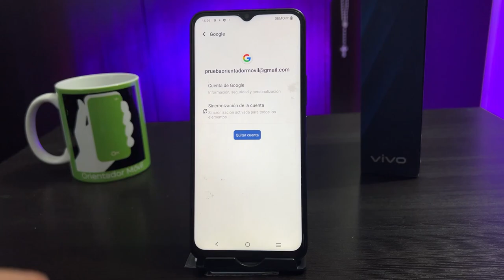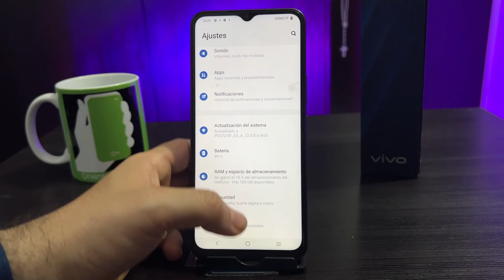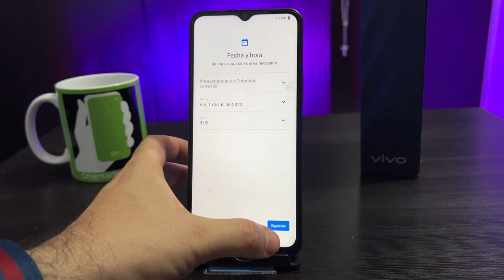VIVO Y35 📲Restaurar De Fabrica O Borrado General de tu MÓVIL [FÁCIL y RÁPIDO]📱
En este practico tutorial aprenderás de manera muy sencilla como restablecer tu dispositivo VIVO Y35  a su estado de fabrica.